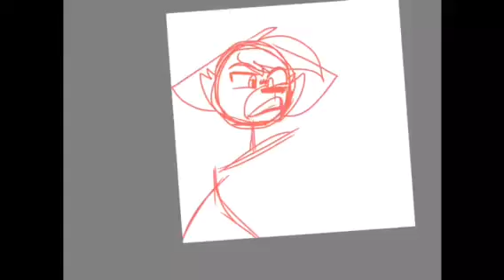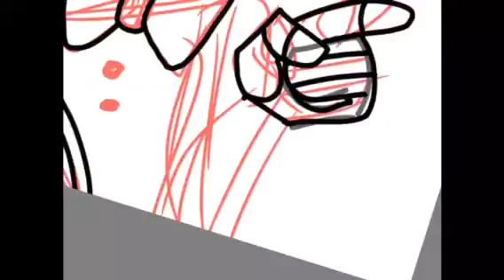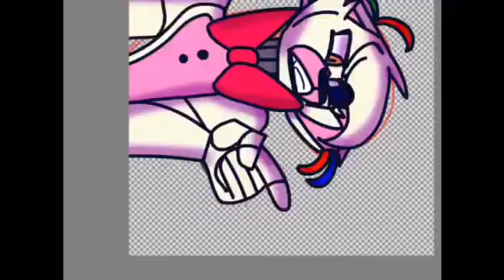(Speedpaint fnaf AU) it’s just mangle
OOF I forgot his red cheeks on his face qwq. But if you want me to draw you something I can try. I would like to make a Christmas gift for y’all but it’s a drawing. If anyone has any suggestions or ideas on what to draw I’ll draw it for you ok. I hope you enjoy the speedpaint and have a great day/night and stay safe and positive ok!!!

Mangle belongs to Scott Cawthon

And the drawing was made by me qwq